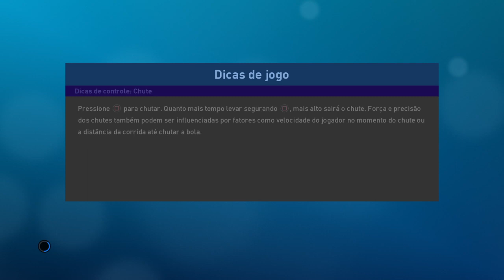PES 2019 - CHAMPIONS LEAGUE NO LENDA - 4° DE FINAL - JUVENTUS x BARCELONA - JOGO DE IDA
TRANSMISSÕES AO VIVO - TER, QUI e SEX AS 21:30H